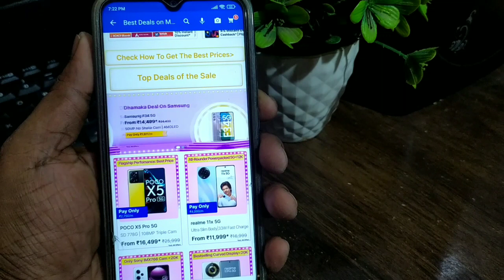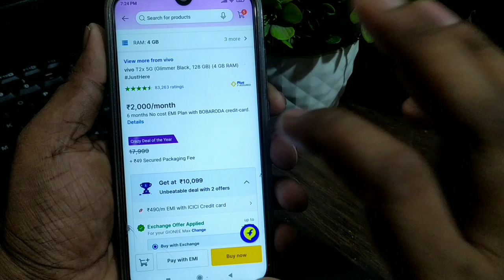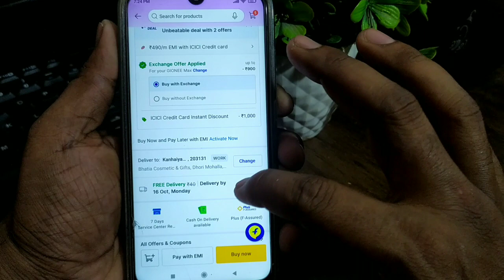Flipkart big billion days sales live smartphone | budget 5G smartphone sale live update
Flipkart big billion days sales live smartphone | budget 5G smartphone sale live update | Flipkart big billion se sasta Mobile kaise khariden